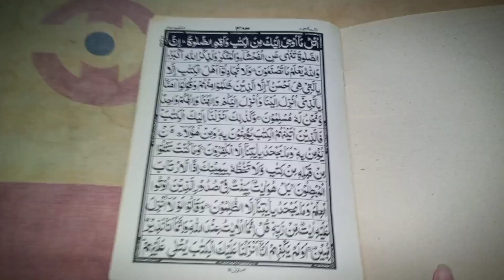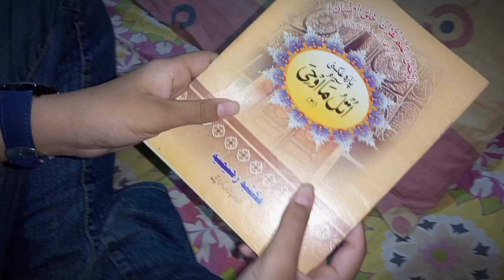Iftar Dastarkhan | iftar vlog | Ramadan vlog | Ramadan routine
ramadan 2023
Ramzan 2023
4th Ramzan
Ramzan routine
Ramzan routine vlog
Ramzan vlog
School me Paper tha
Sehri and iftar vlog 2023
ramadan
ramadan preparation
ramadan routine
ramadan vlogs
sehri and Iftari vlog
Ramzan status
ramadan daily vlog
our ramzan routine from sehri to iftart
ramadan mubarakramadan preparation 2022
ramadan vlog 2021
ramadan kareem
ramadan 2022
ramadan decoration ideas
ramadan 2022 vlog
ramadan mufti menk
ramadan2023inkarachi
burnsroadperiftar
ramadaninkarachi
dailyvlogging
Ramadaninkarachi
Ramadan2023inkarachi
daily vlogs
Ramadan 2023

Hey every one it is kazim welcome to my youtube channel vlog by kazim I upload Comedy videos and vlogs in my youtube channel i upload vlogs and funny videos in my youtube channel plz SUBSCRIBE My channel vlog by kazim

 Vlog by kazim vlog by kazim vlog by kazim vlog by kazim vlog by kazim vlog by kazim

first ramadan 2023
naqash ali tv
iftar recipes
ramadan 2023 kab hai
ramzan start date 2023
ramadan preparation 2023
Ramzan Routine
ramadan food preparation
ramadan recipes
4th ramadan

Iftar dastarkhwan
Ramadan Routine
Ramzan 2023
Sehri and iftar time 2023
Vlog
daily vlog
daily vlogs
family vlogs
pakistani vlogs
ramadan 2023
ramadan kareem
ramadan mubarak
ramadan preparation
ramadan sehr o iftar dastarkhwan
ramadan vlog
ramadan vlog 2021
ramadan vlogs
sehri to iftar vlog
sehri vlog
Vlog by kazim
Easy iftar recipes
Iftar recipes
Jdc
ramadan morning routine
ramadan vlogs 2022
ramazan